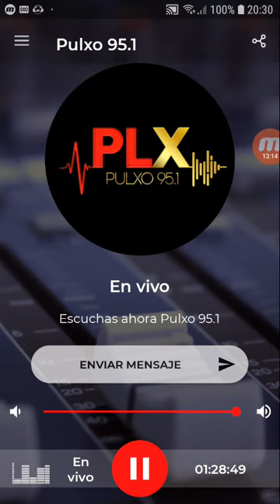coki ramirez en fernet con coki pulxo 951 parte 5 03-10-2019